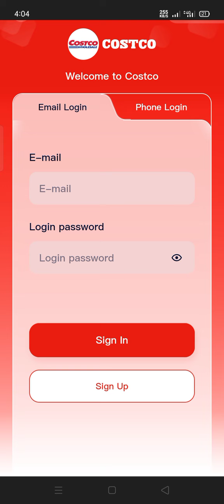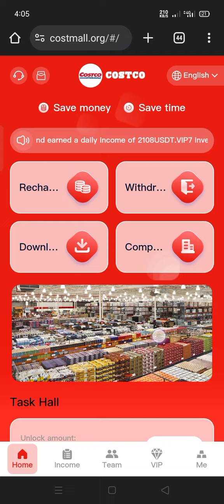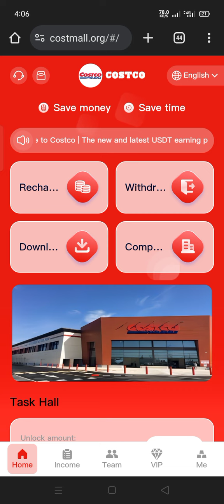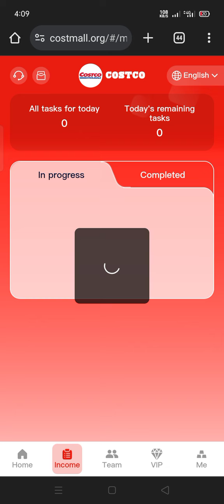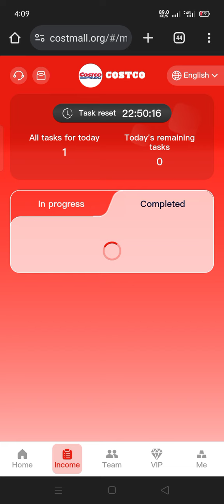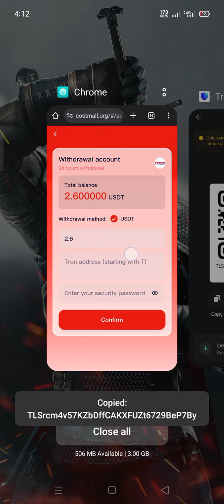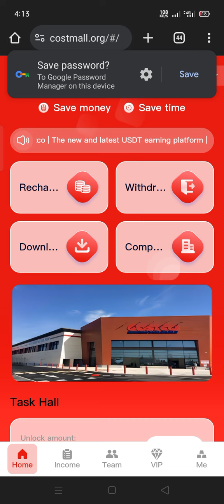New usdt Earning Website | Best Online Earning platform | Top Usdt Earning Website | 2.7$ profit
The minimum deposit is 9USDT and the minimum withdrawal is 2.6USD
Withdraw cash at any time every day (cash withdrawals are also available on weekends),
No handling fee, shipped immediately
Mission update time: 05:00 EST

Today, Costco is officially open to individual users around the world. Everyone can invest in us to become our member and receive investment income once a day. Recommend more friends to join and get more bonuses! !
Payments are automatically deposited into your account 24 hours a day.

Funds are monitored and managed by JPMorgan Chase Bank to avoid investor capital losses

Investment and Return:
VIP1 invests 9 USDT and earns 2.6 USDT daily.
VIP2 invests 68USDT and earns 20USDT daily.
VIP3 invests 328USDT and earns 100USDT daily.
VIP4 invests 1188USDT and earns daily income of 368USDT.
VIP5 invested 3688USDT and earned a daily income of 1158USDT.
VIP6 invested 6588USDT and earned a daily income of 2108USDT.
VIP7 invested 12588USDT and earned a daily income of 4098USDT.
VIP8 invests 30,088 USDT and earns daily income of 10,000 USDT.
VIP9 invests 50,088 USDT and earns 18,000 USDT daily.

detail:
1. You can upgrade at any time. After the accumulated recharge amount reaches the VIP level, it will be automatically upgraded.
2. In order to facilitate the recharge and withdrawal needs of users in different countries,
We use USDT as the only channel for deposits and withdrawals.
3. Profits can be withdrawn every day, the investment is valid for 30 days, and the principal will be returned upon maturity.
Rewards for inviting friends:
(1) When the team uses your invitation code to register and recharge, the third-level commission ratio is as follows:
10% for LEV1 members. For example, if a LEV1 member recharges 1,000 USDT, you will receive 100 USDT.
3% for LEV2 members. For example, if a LEV2 member recharges 1,000 USDT, you will receive 30 USDT.
2% for LEV3 members. For example, if a LEV3 member recharges 1,000 USDT, you will receive 200 USDT.
(2) Invite friends to recharge 100 USDT to get a lucky draw chance. 100% chance of winning, maximum reward 3000 USDT

Costco Team Deposit Bonus
Level 3 subordinates who recharge the corresponding amount within 24 hours will receive the following rewards:

If the team deposits 1,000 USDT within 24 hours, the reward is 35 USDT
If the team deposits 100,000 USDT within 24 hours, the reward is 8888 USDT.

Note: The input of Level 3 subordinates within 24 hours a day is considered as a valid reward standard.
Rewards are valid for 24 hours. Tell your team that the company registration invitation link can be promoted on any social software, such as: Facebook, Twitter, YouTube, Instagram, TikTok, KAO KAO, WhatsApp groups, Telegram groups, etc.